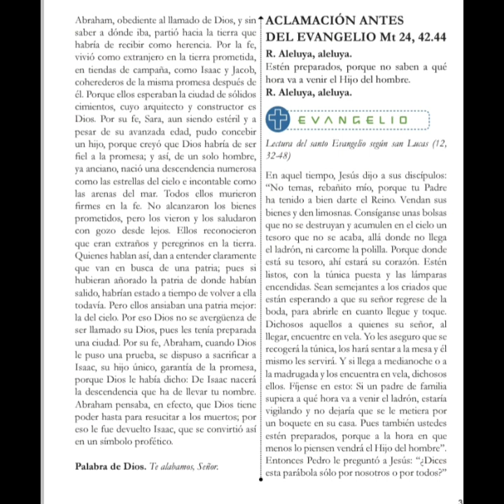Evangelio de Hoy 07 agosto